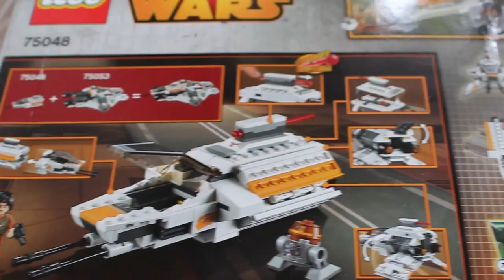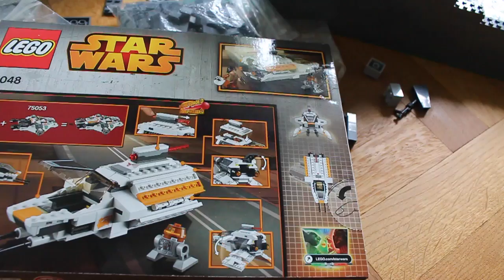LEGO Star Wars Deutsch Update Video #78 - Neue Base, Geburtstag...